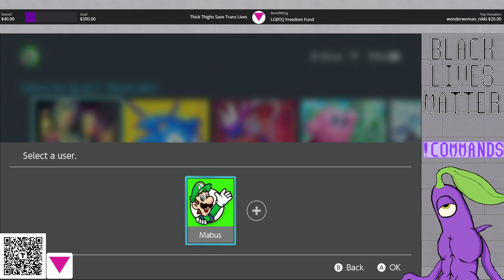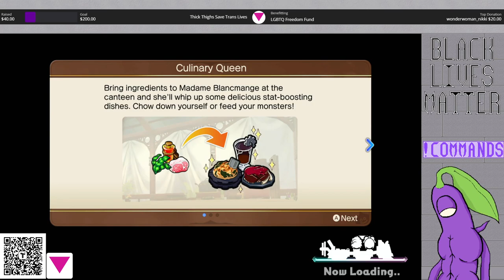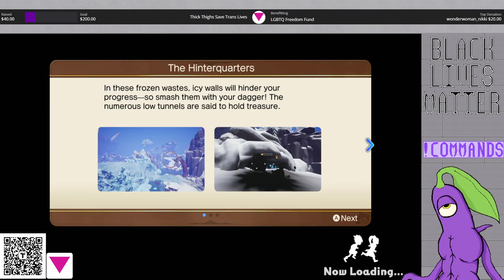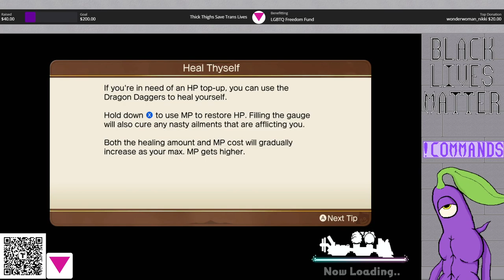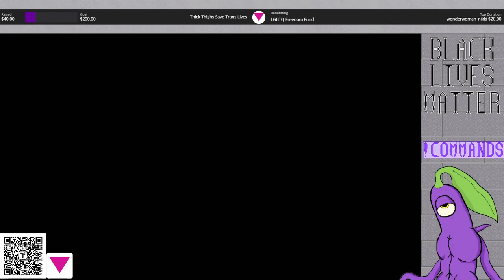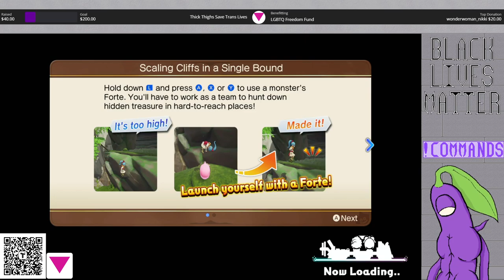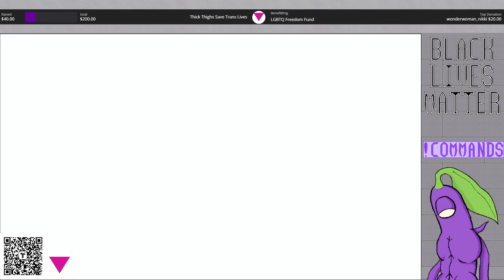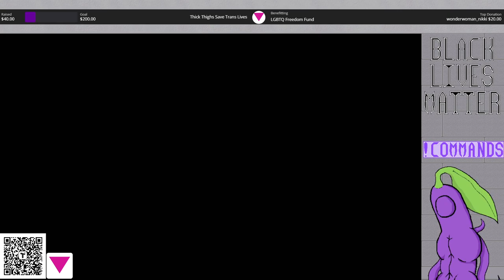Dragon Quest Treasures: Stream 6